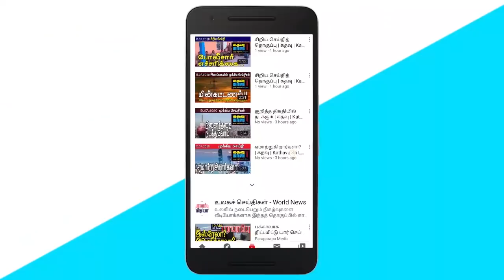கதவு மீடியாவின் இரவுச் செய்திகள் | Sri Lankan News in Tamil | Kathavu Media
Vajira Abeywardena says the 20th Amendment should be repealed if the country is to recover. US warns of Colombo port city. K. Inparasa comments on the situation of girls going to work due to poverty. Government announces resumption of inter-provincial transport. Thavarasa Kalaiyarasan accuses the government of taking a full breath. New issue for former MP Jayantha Kettagoda who sacrificed his post for Finance Minister Basil. United People's Power MP SM Marikkar comments on Rishad Bathiudeen. Harin Fernando called on Minister Sarath Weerasekara to take part in the discussion.